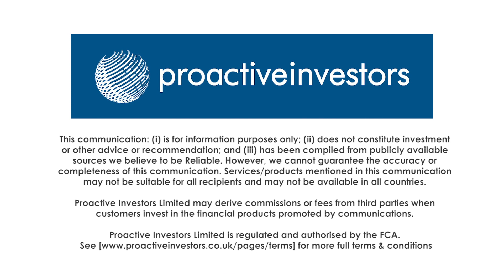Deal with Gulf Aviation is a great door-opener says Westminster Group’s Peter Fowler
Westminster Group PLC’s alliance with Bahrain-based training group Gulf Aviation Academy is of major strategic importance to the company says chief executive Peter Fowler.

“That’s far more important than potential revenues,” he says.

“What we are doing is training the senior management in exactly the areas where we are looking to expand our managed services contracts business.”

Fowler is also excited by the huge potential in Saudi Arabia, where the group has just signed a joint venture with local company Hazar and also at Tema, where the container port has just opened.

With all that is going on Westminster is very undervalued, he believes.